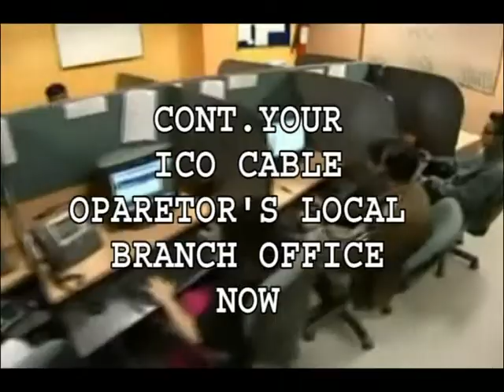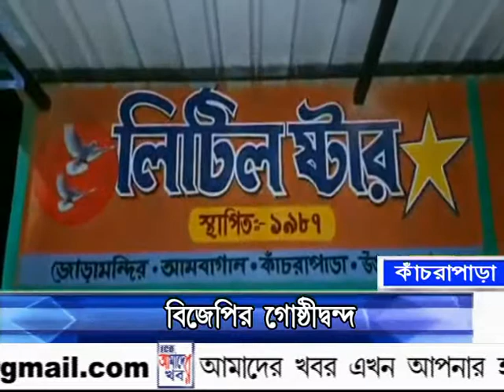17 06 19 N